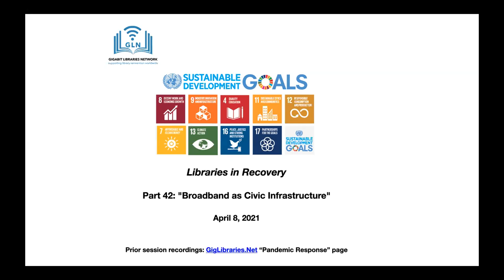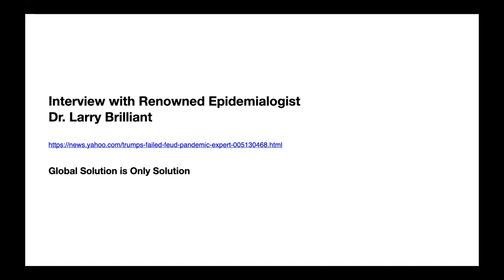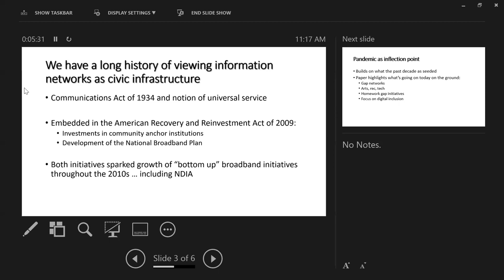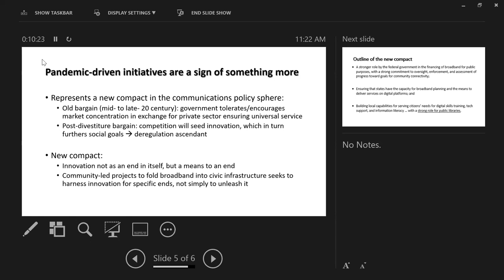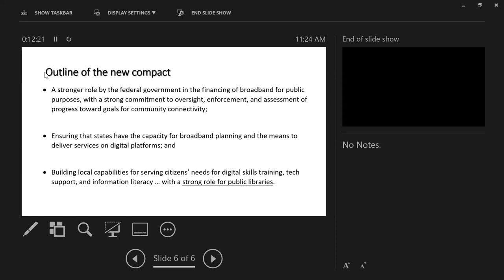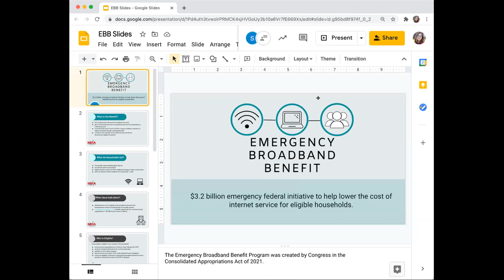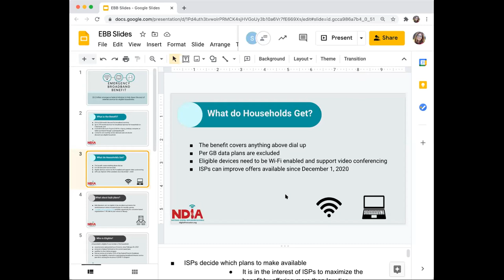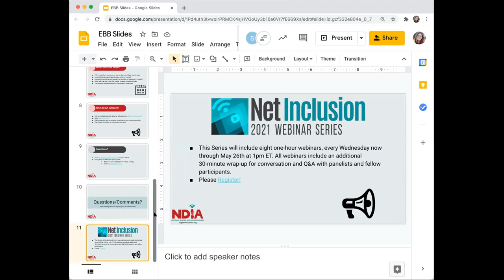Part 42: Broadband as Civic Infrastructure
Civic Infrastructure: "...initiatives to enhance digital equity that, while spurred in many cases by the pandemic, are part of a longer arc by which communities have sought to seize control of their digital futures.
We argue that future policy should strengthen the federal government's role in financing broadband for public purposes, ensure that states have capacity for broadband planning, and build local capabilities for digital skills training & tech support."-John Horrigan

We also explore what we know so far about the  Emergency Broadband Benefit (EBB), an FCC program to help households struggling to pay for internet service during the pandemic.

"The EBB Program will provide a discount of up to $50 per month for broadband services for eligible consumers. Consumers who live on qualifying Tribal lands can receive enhanced support of up to $75 per month toward broadband services." - USAC

Speakers:
John Horrigan, Senior Fellow at Technology Policy Institute
Angela Siefer, Executive Director at National Digital Inclusion Alliance (NDIA)